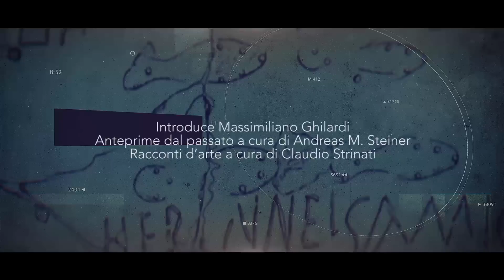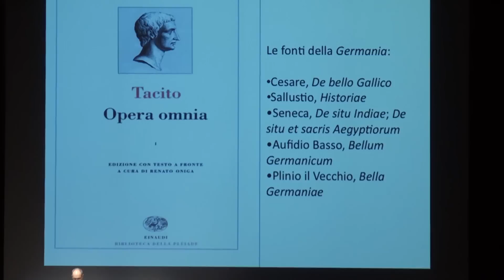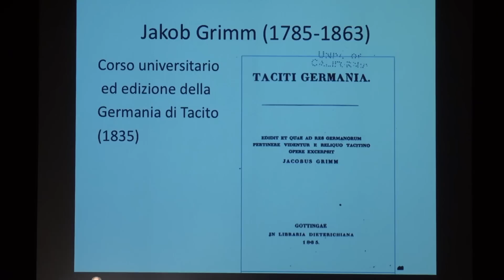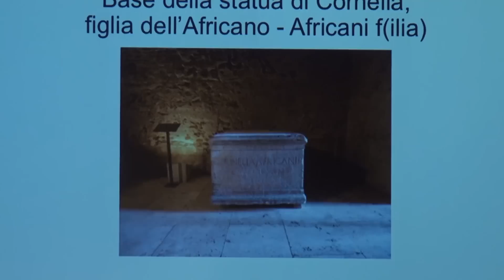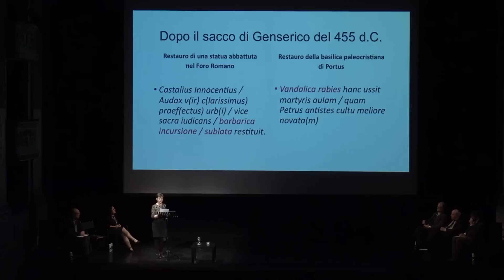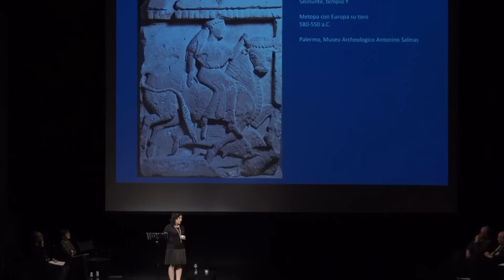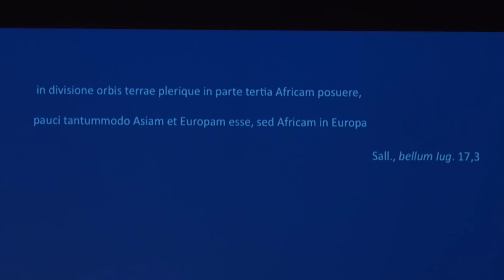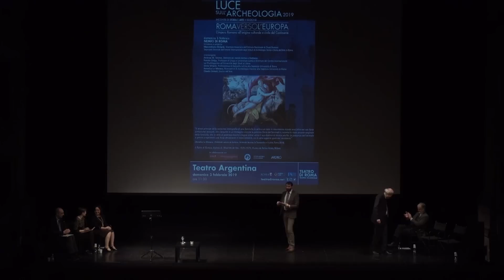Luce sull'Archeologia - Nemici di Roma - Incontro 3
Lo sguardo di Tacito sulla Germania - Renato Oniga
I “nemici” di Roma: documenti e testimonianze - Silvia Orlandi
Immagini di Europa nel mondo greco e romano -Annalisa Lo Monaco
Sintesi della giornata incentrata su Italia e Germania nella pittura - Claudio Strinati

Saranno individuati i modelli di pensiero attraverso i quali Tacito ha elaborato la propria immagine della geografia e dei popoli della Germania antica, evidenziando punti di convergenza e punti di opposizione tra Romani e Germani. Alcune di queste idee hanno goduto di ampia fortuna nella cultura europea moderna e contemporanea.
Il concetto di “nemico”, nella Roma antica e non solo, varia nel corso del tempo: anche chi per un certo periodo è considerato un avversario da battere o sottomettere, in un altro momento può diventare parte di quello stesso stato che un tempo combatteva, e ciò che è fuori dai confini dell’impero può essere visto come qualcosa di ostile, ma anche come un alleato con cui trattare, o un potenziale mercato con cui instaurare rapporti commerciali. Questo quadro variegato dei rapporti dei Romani con i loro “nemici” emerge chiaramente non solo dagli autori antichi, ma anche da un particolare tipo di testimonianze archeologiche, quelle epigrafiche, che di questo aspetto costituiscono un punto di osservazione privilegiato.
Europa, la figlia del re di Tiro Agenore, ebbe una vita decisamente insolita: rapita da Zeus trasformatosi in toro pur di sedurla, divenne poi regina di Creta. Il suo mito, noto già a Omero ed Esiodo, fu molto popolare nel mondo greco-romano. Immagini della fanciulla arricchirono con la loro sensualità anfore e crateri necessari al banchetto (in Grecia), e pareti e pavimenti delle case romane.